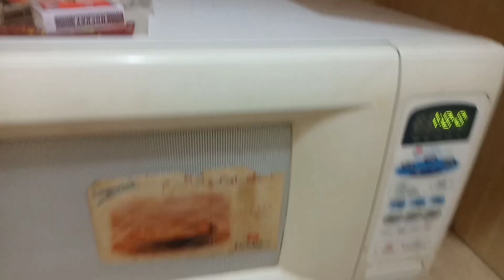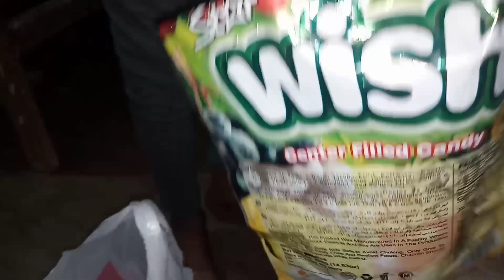celebrating father's birthday 🎂🎁 ❣️